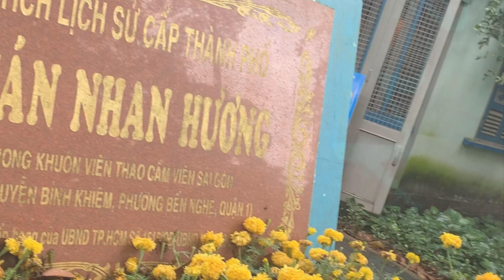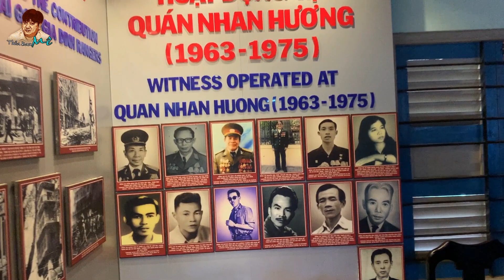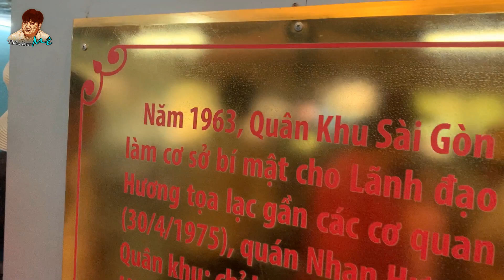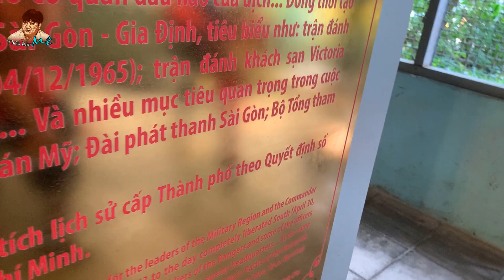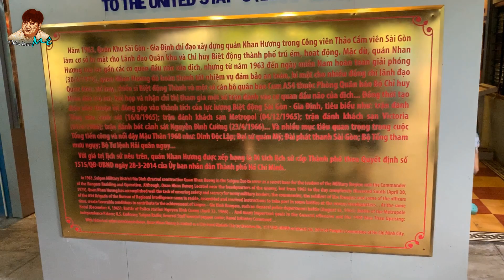DI TÍCH LỊCH SỬ CẤP THÀNH PHỐ QUÁN NHAN HƯƠNG TRONG LÒNG THẢO CẦM VIÊN || ĐI CHƠI ĂN UỐNG MUA SẮM.